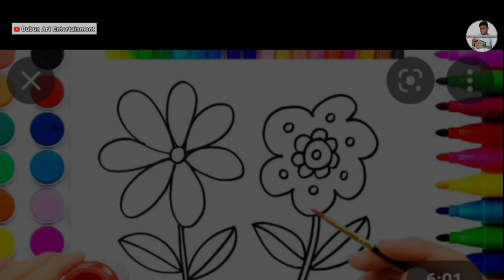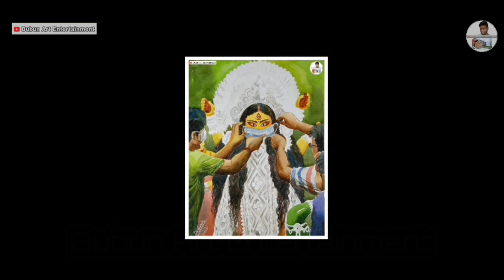MY YOUTUBE SETUP TOUR VLOG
Hallo bondhura ami Bubun ar tomra dekh6o amr interesting chanel Bubun Art Entertainment toh aj amr video ta jodi vlo lege thake tahole like and share kore dao ...ar ei rokom aro video pete please subscribe kore nao.

RGB LIGHT BUY LINK:Urban king IP-65 50W Flood Light (Multicolour, Standard)

Positive, Thinking, thoughts, best, intelligence, stress, manage, how to,